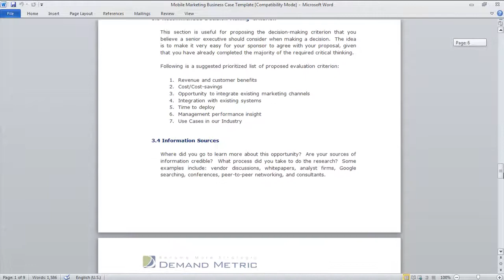Mobile Marketing Business Case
Use our Mobile Marketing Business Case Template to help you build a business case for an investment in a mobile marketing program.